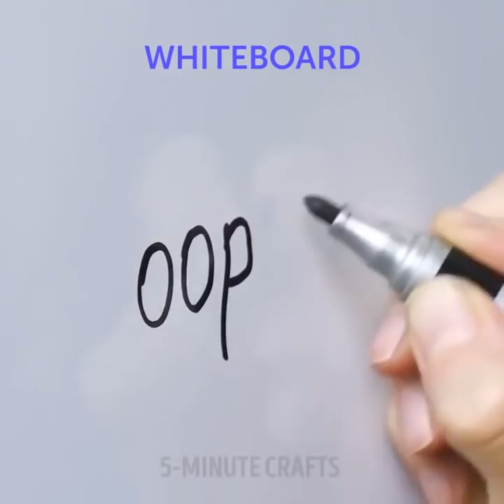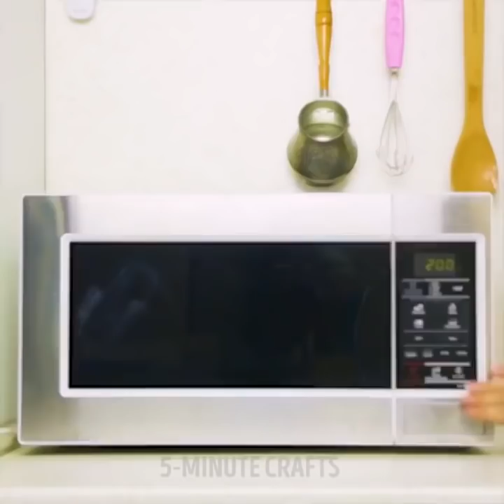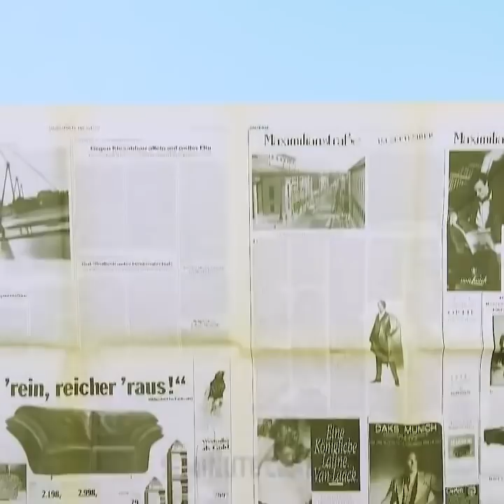22 ASTUCES DIGNES DU SAINT GRAAL QUI TE FERONT ÉCONOMISER BEAUCOUP DE TEMPS ET D'ARGENT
ÉCONOMISE DU TEMPS ET DE L'ARGENT EN NETTOYANT

Voici tout un tas d'astuces qui te serviront un jour. Ces petites astuces te faciliteront grandement la vie. Tu verras où accrocher ton sac à main quand il n'y a pas de crochets à disposition, comment nettoyer un mixeur en 30 secondes, comment créer un revêtement anti-pluie, une couverture en silicone, et un rangement pour ton maquillage.

Tu verras de super manières de garder tous tes câbles démêlés, comment ouvrir une bouteille de bière, affûter un couteau correctement et plein d'autres astuces !

Tu dois absolument regarder ces astuces avec des marqueurs ! Tout d'abord tu verras comment éliminer du marqueur de n'importe quelle surface ! Littéralement, toutes les surfaces : céramique, carreaux de salle de bains, tableau blanc, plan de travail, bois, vêtements, tapis, en utilisant du dentifrice, du vernis à ongles, du jus de citron, du bicarbonate de soude et même de l'alcool !

Tu verras aussi comment créer une bougie d'urgence, un arc-en-ciel, des tennis galaxie, des tasses imprimées, une horloge organisatrice et des astuces avec du velcro ! Amusons-nous un peu ! :)

TIMESTAMPS:
1:13 Redonne leur couleur blanche aux murs
1:55 Comment effacer du marqueur indélébile de toutes les surfaces
3:03 Des astuces de folies avec du dentifrice
4:59 Des astuces pour tes sacs plastiques
5:55 Des recettes faciles
7:50 Des astuces pour les appartements froids